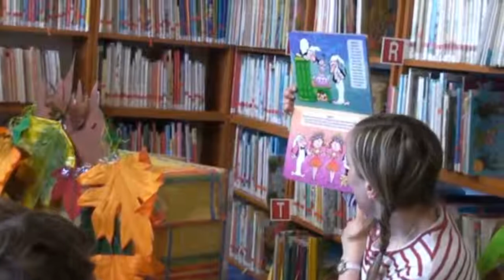Dubnové předčítání "Křemílek a Vochomůrka"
"Pohádky z pařezové chaloupky "aneb Jak Křemílek a Vochomůrka slavili jaro...3.4. na dětském oddělení za velké účasti dětí proběhlo další předčítání pro děti.